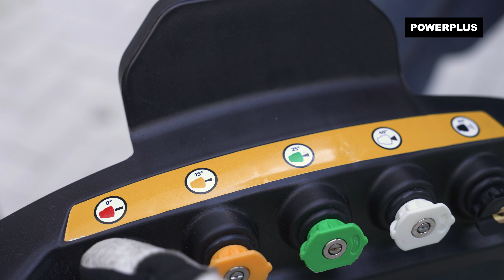POWERPLUS - De POWXG9100 hogedrukreiniger installeren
Installeer zelf je Powerplus hogedrukreiniger met behulp van deze installatievideo. De video toont je stap voor stap hoe je je nieuwe schoonmaaktoestel snel aan het werk krijgt.

Het toestel beschikt over een maximale waterdruk van 270 bar. Daarmee is de POWXG9100 hogedrukreiniger geschikt voor de zwaarste klussen, zoals het reinigen van grote oppervlaktes en het verwijderen van hardnekkig vuil.

Je kan de handleiding downloaden via onze

. Lukt er iets niet of heb je nog vragen?

Wil je meer weten over onze hogedrukreinigers? Ga naar